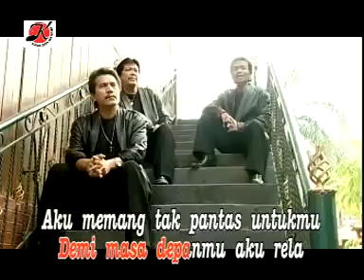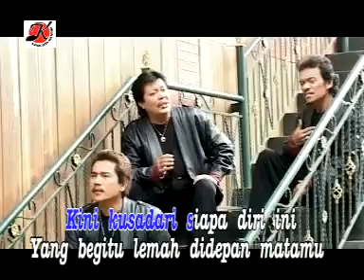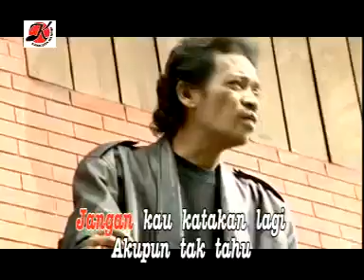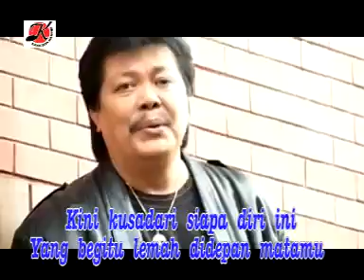Hanya Kau Di Hatiku - Trio Ambisi _ By Wybrand